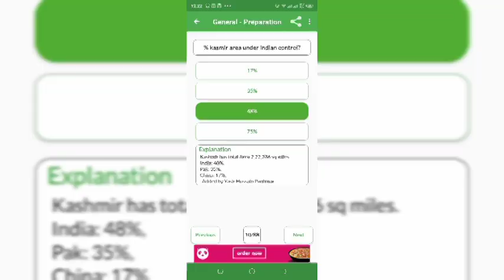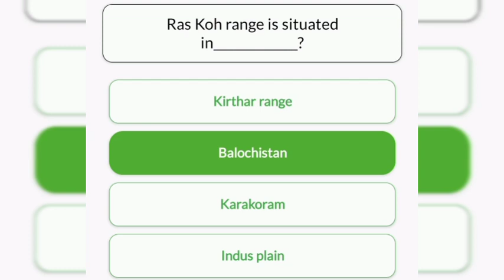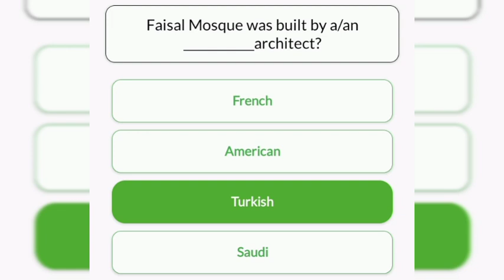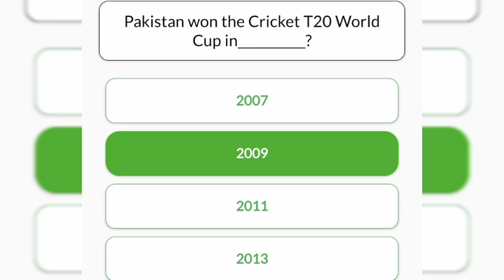PPSC Past Papers Solved Mcqs | PPSC Lecturer MCQs | PPSC Lecturer Preparation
PPSC past papers important solved mcqs. These MCQs will help you in PPSC lecturer test and Ppsc assistant, tehsildar and main tehsildar test.